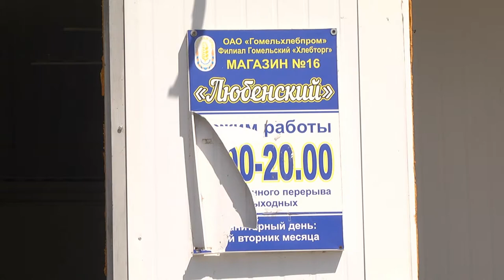Диалог 27.07.2020 Григорович А.И.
Гость — Андрей Иосифович Григорович, заместитель начальника Гомельского областного управления Министерства по чрезвычайным ситуациям Республики Беларусь по идеологической работе и кадровому обеспечению, подполковник внутренней службы